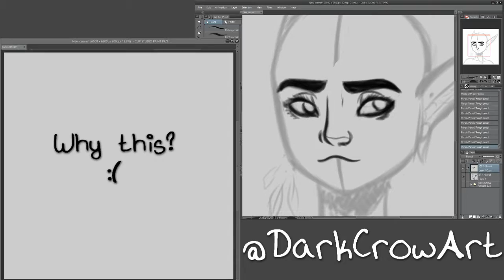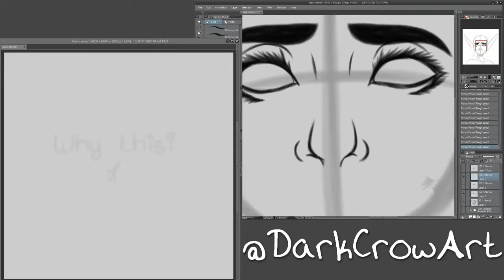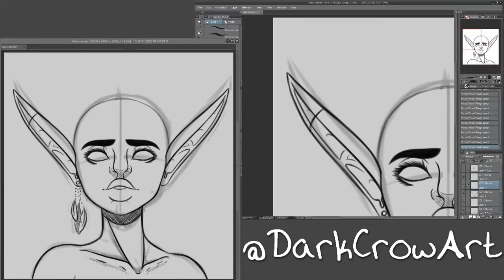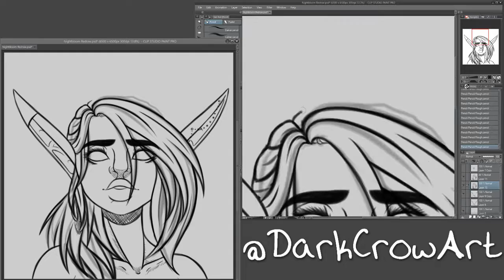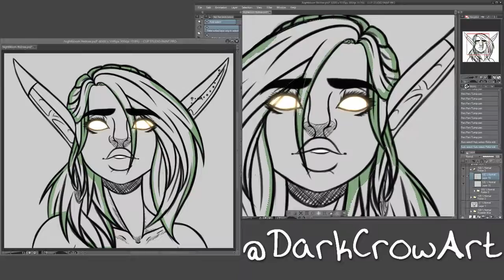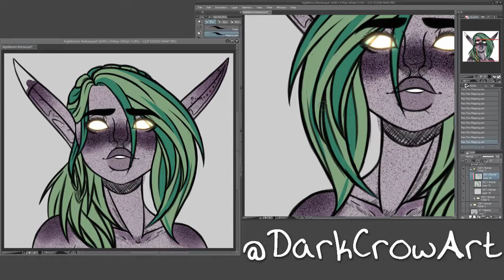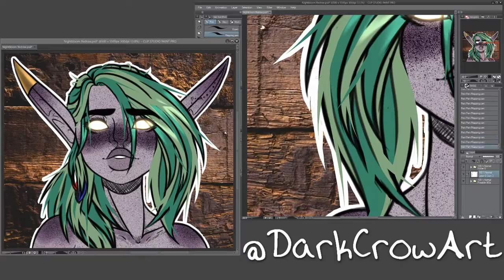ReDraw - Nightbloom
Time: 1hr 27min
Tablet: Huion H610 PRO
Program: Clip Studio Paint